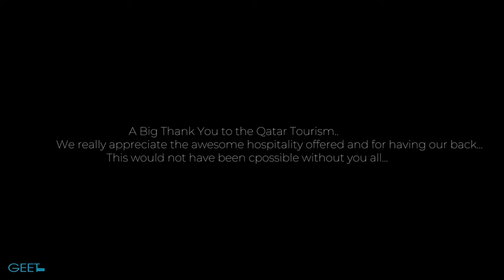YouTube GURI : Billian Billian (Official Video) Sukhe | Satti Dhillon